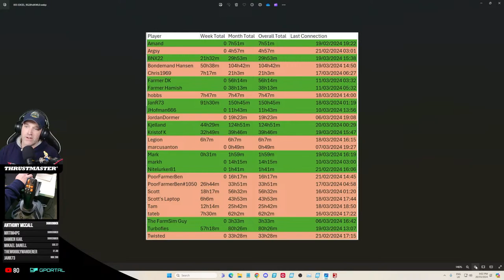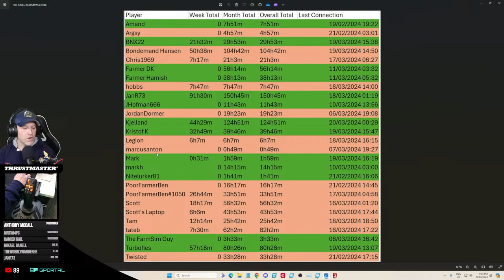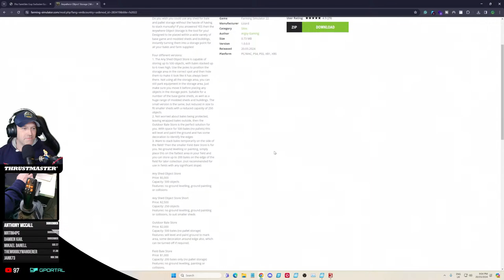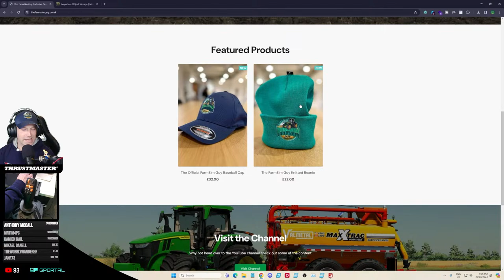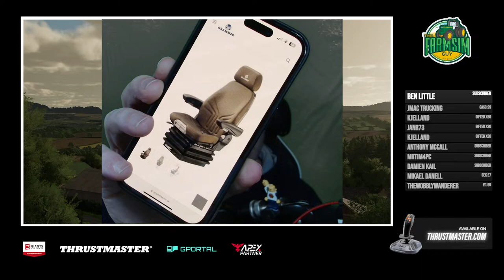🔴 LIVE - The Oaks Realism Gameplay - FSG Community Server - FS22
We're back on the Oaks as a hired help driving a combine for the landlord. can't beat a bit of contracting!

CHANNEL PARTNERS
I am a THRUSTMASTER official partner, You can use my partner code “THEFARMSIMGUY” when purchasing any items directly from the Thrustmaster and add the creator code at the checkout.

Partner Code: THEFARMSIMGUY

I am an official GPORTAL Partner.

If you are looking for a Farming Simulator 22 server you can save 10% by using my partner

I am an official GIANTS PARTNER

Or alternatively use my Giants Partner code: FARMSIMGUY when purchasing any DLC.

I am an APEX Gaming PCs Partner, check out my range of official FarmSim Guy Gaming PCs

Editing Workstation PC Specs
AMD Ryzen 9 7900X3D Zen 4 CPU
MSI GeForce RTX 4090 GAMING X TRIO 24GB OC GPU
MSI MPG X670E CARBON WIFI AMD Motherboard
Kingston FURY Beast RGB 64GB (2x 32GB) 5600MHz
Corsair RMx Shift Series 1000W Modular PSU
2x Western Digital Black SN850X 4TB M.2-2280 SSD
Kingston DC500M 3.8TB 2.5" SATA III SSD
Fractal Design Torrent Gaming Case - Black